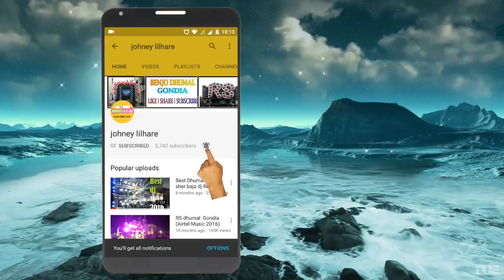Payal Dhumal Gondia (Gali me Aaj Chand Nikla) Dahi Handi 2017